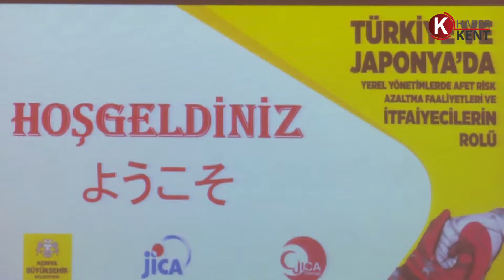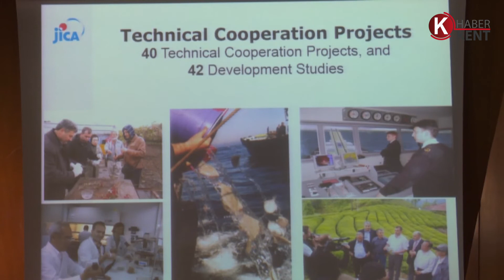KONYA VE JAPON İTFAİYELERİ ARASINDA İŞBİRLİĞİ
“Türkiye ve Japonya’da Yerel Yönetimlerde Afet Risk Azaltma Faaliyetleri ve İtfaiyecilerin Rolü” konulu seminer Konya Büyükşehir Belediyesi’nde gerçekleştirildi.